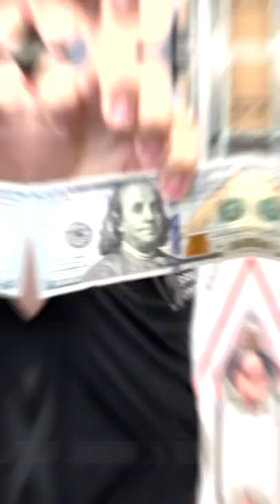The Only GOOD Use Of Youtube Shorts